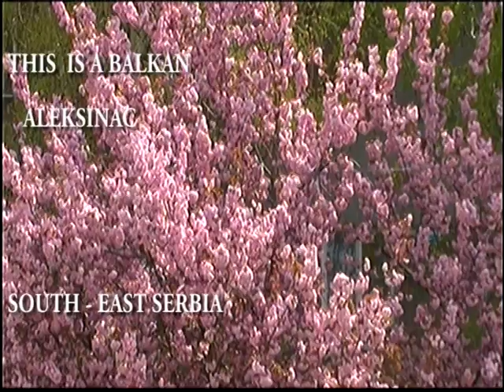THIS IS A BALKAN , " ČARŠIJA SA POLA ULICE " , ALEKSINAC - PROLEĆE , DUŠAN STEVANOVIĆ AUTOR ,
DUSAN STEVANOVIC , ALEKSINAC , SRBIJA
DINARSKI RAČUN : POŠTANSKA ŠTEDIONICA A.D     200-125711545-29
DEVIZNI RAČUN : OTP BANK , SERBIA , DUSAN STEVANOVIC
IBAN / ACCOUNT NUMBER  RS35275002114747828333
SWIFT : SOGYRSBG
Ovo je ovde Balkan , Aleksinac , grad na jugoistoku Srbije